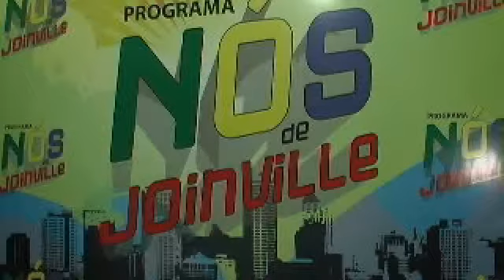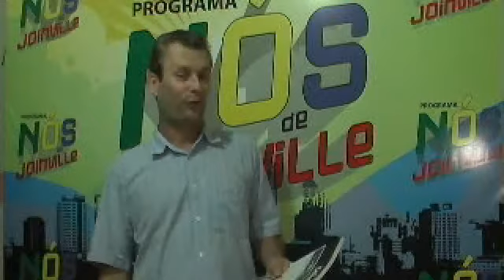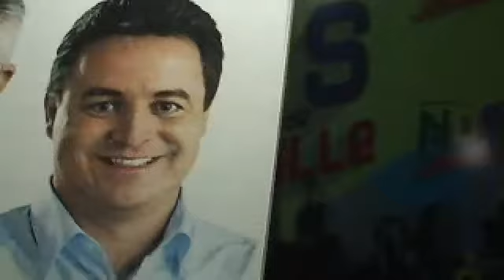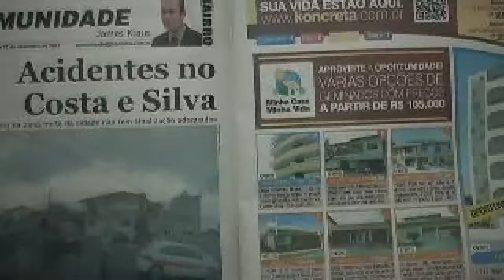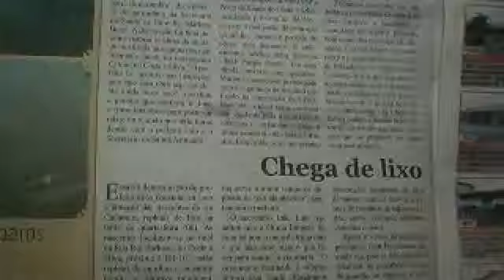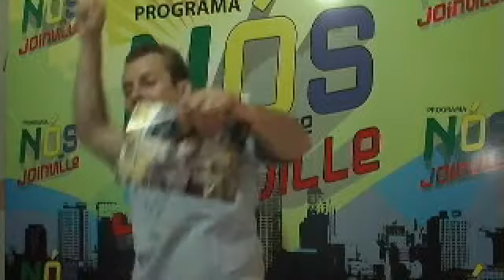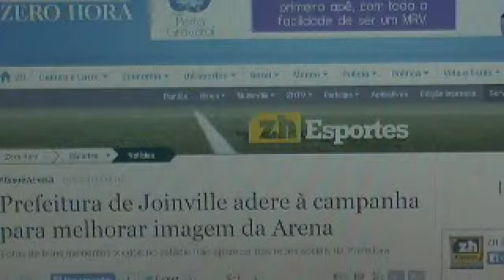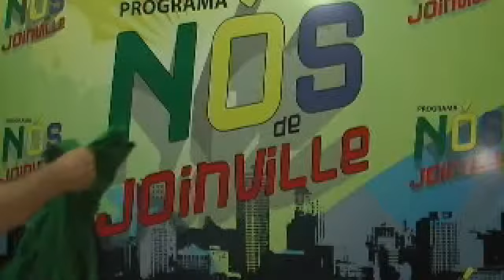11.12 - COMUNIDADE - Cobrança da entrega da UBSF Douat no Costa e Silva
11.12 - COMUNIDADE -  Cobrança da entrega da UBSF Douat no Costa e Silva